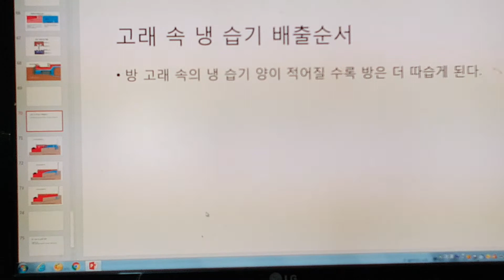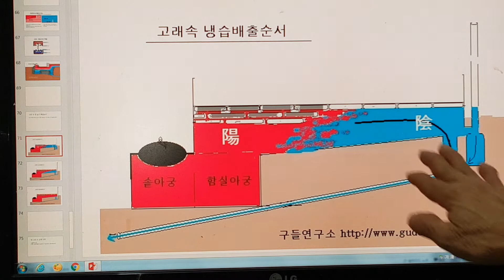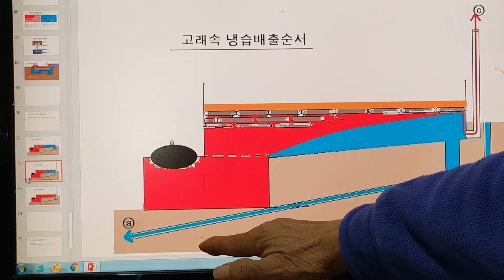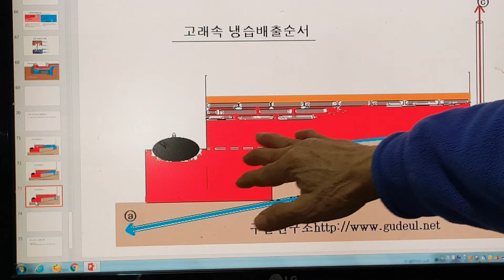구들(온돌)교육 시공 방 고래 속에 열기가 들어가면 습기가 많아진다. 무운(無耘)선생 구들(온돌)강의/ 4132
방 고래 속에 냉기가 들어가면 건조해 지고 열기가 들어가면 다습이된다.
Rocket Stove
Fireplace
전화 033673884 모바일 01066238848